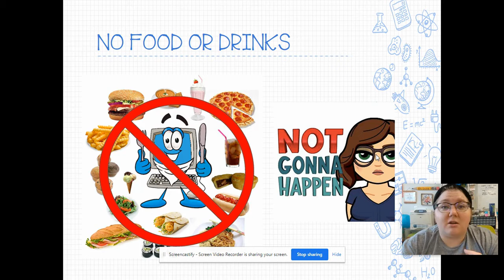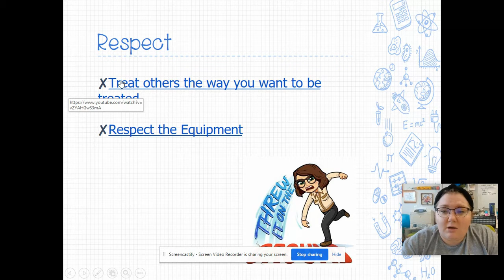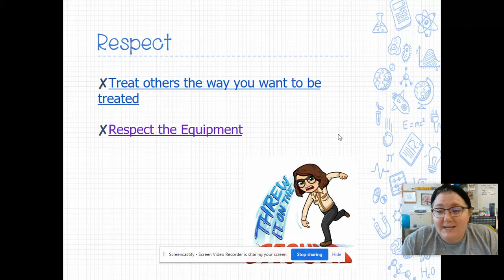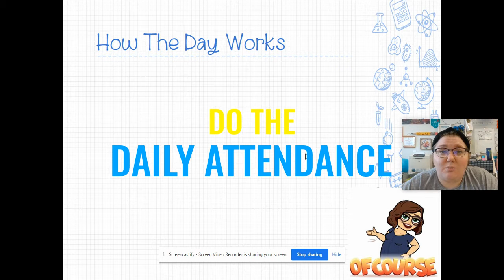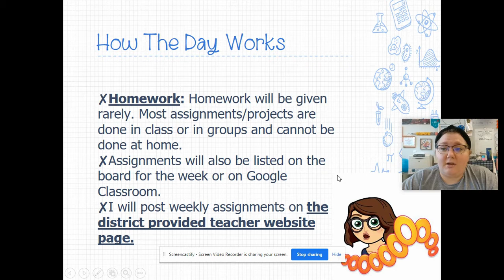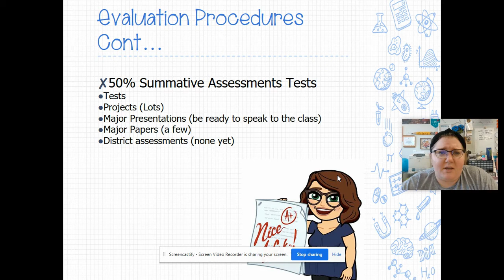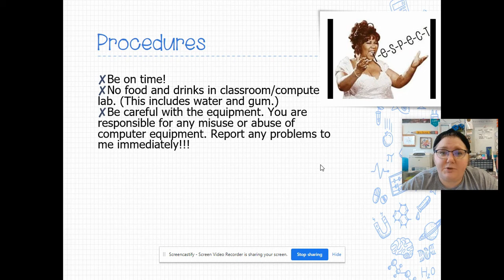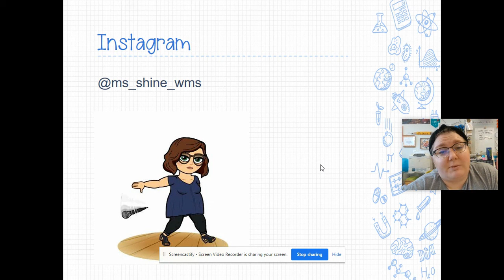Class Expectations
Class expectations for in person and online students.